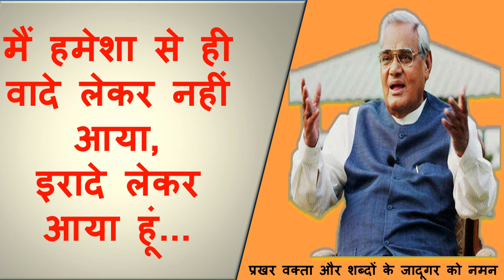RIP Atal Bihari Vajpayee | भावभीनी श्रद्धांजलि | शब्दों के जादूगर के कुछ अनमोल शब्द..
RIP Atal Bihari Vajpayee | भावभीनी श्रद्धांजलि

Atal Bihari Vajpayee 25 December 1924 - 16 August 2018 was an Indian politician who thrice served as the prime minister of india.first for a term of 13 days in 1996, for a period of eleven months from 1998 to 1999, and then for a full term from 1999 to 2004.